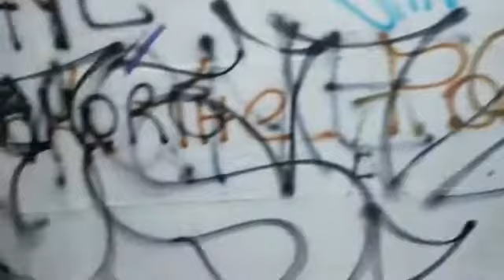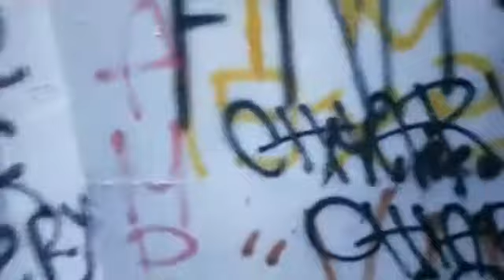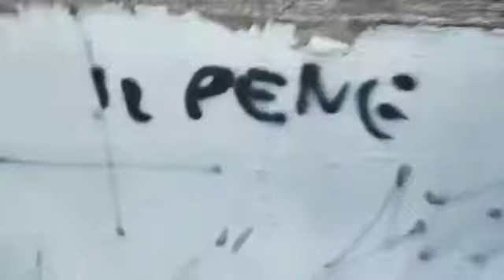TERNI MALANDATA 2021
degrado periferico